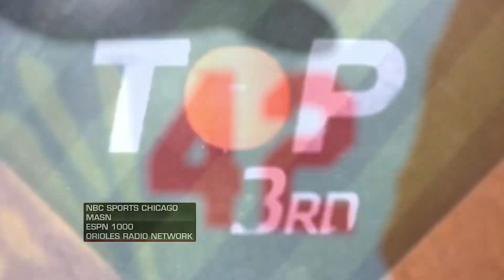4-15-23: Baltimore Orioles @ Chicago White Sox (Game Recap 15)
Game two of three between the Orioles and White Sox at Guaranteed Rate Field, April 14-16.